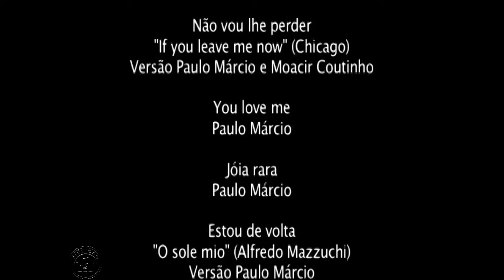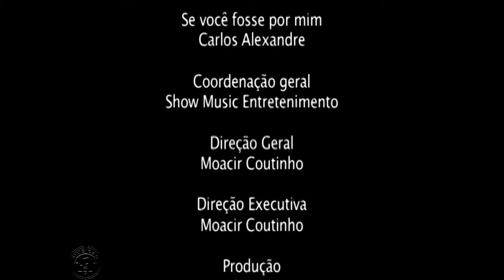DVD Paulo Márcio - Agora é Pra Valer | Completo